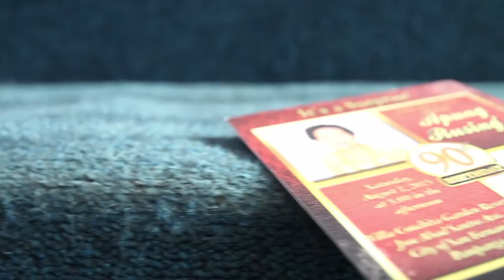Apung Rusing Baluyut 90th Birthday Celebration On-Site Video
Lucila "Rusing" Baluyut celebrated her 90th birthday last August 1, 2015 at Villa Conchita Garden Resort, Jose Abad Santos Avenue, Pampanga. Special thanks to Visual Focus for this awesome on-site video presentation.